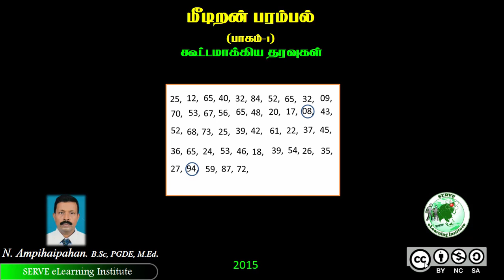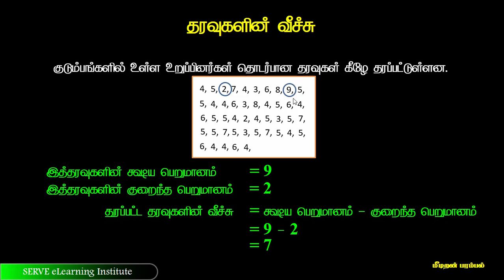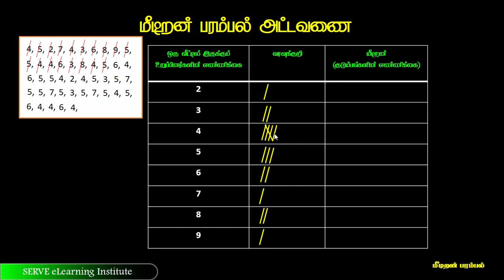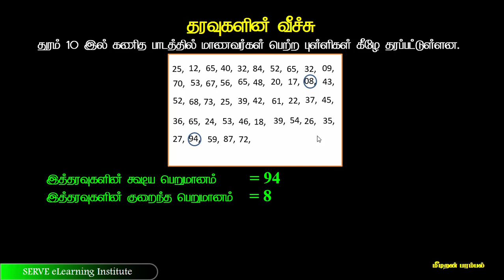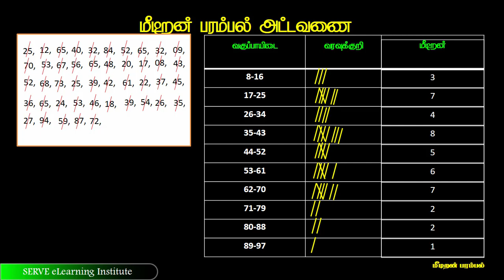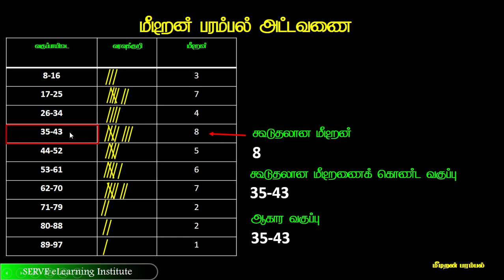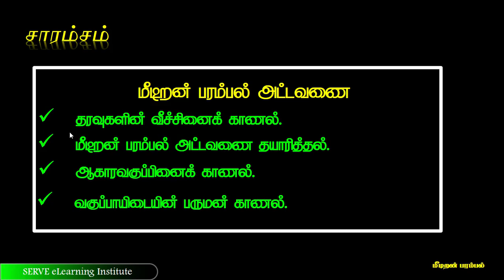26.1 Frequency Distribition part1